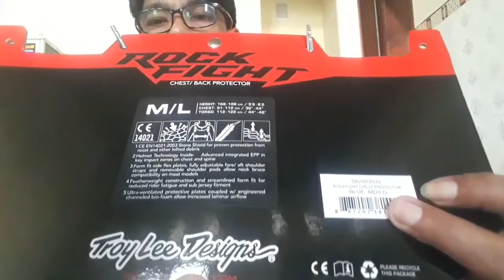UNBOXING Body Protector | Troy Lee Rockfight 》》 Ku Sukaaaa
no yet...😁